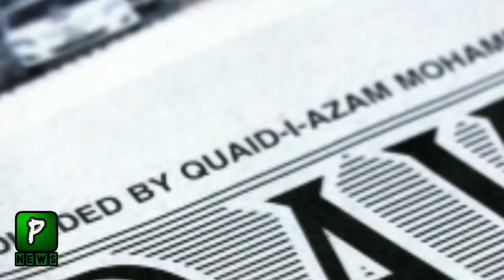West Indies Tour Of Pakistan Is Cancel Said PCB |Pakistan Vs West Indies T20 Series 2017 In Lahore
Any Copy Rights Issue With Us Contact With Us On our Facebook Page